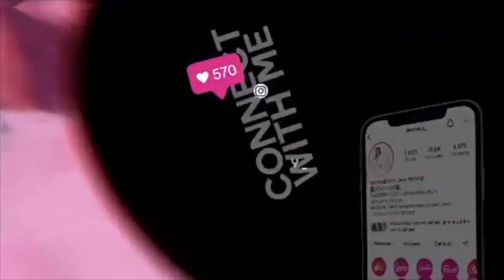Hair Vlog: honest ali pearl hair review | chocolate brown lace front wig install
Hair Info: 24inch straight chocolate brown 13*4 lace frontal wig 180% density
Use special code “kensssy25”to save 8%！